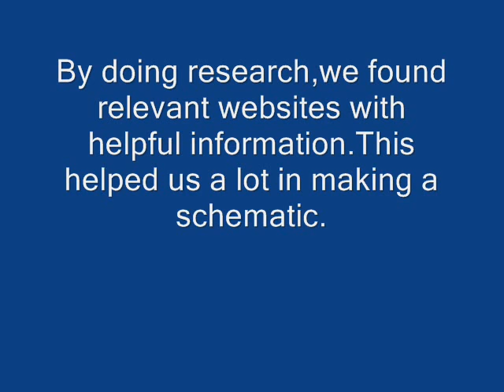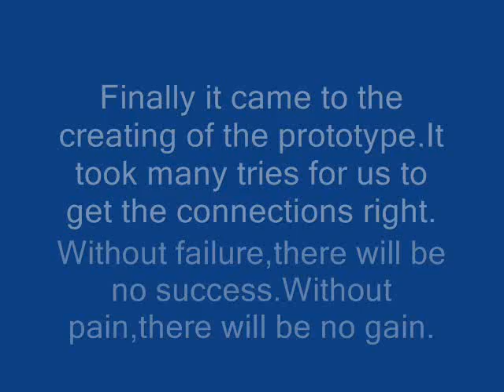piano fountain group adversities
Photos taken on our own.Some googles images used.Created by Edwin.Group 12-04.